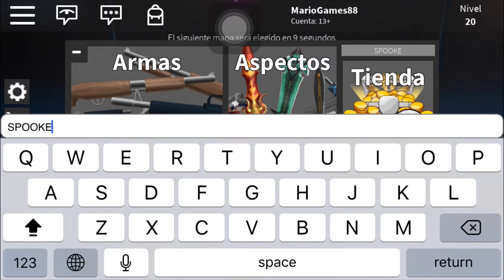[CÓDIGO] Código para Silent Assassin | ROBLOX - MarioGames 88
¡Hola Gamers! El día de hoy les mostraré un código para Silent Assassin en ROBLOX.

0:06 Julius Dreisig & Zeus X Crona - Invisible [NCS Release]
0:53 Ether - Silent Partner